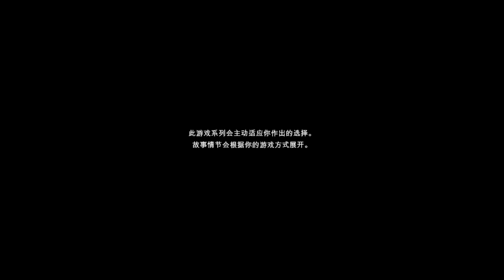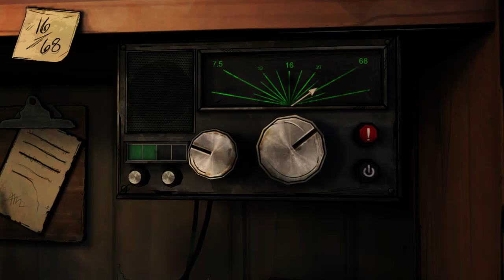walking dead michonne:第一章 Part1